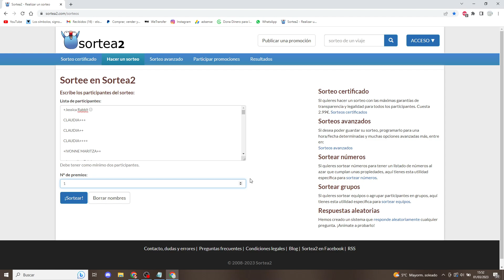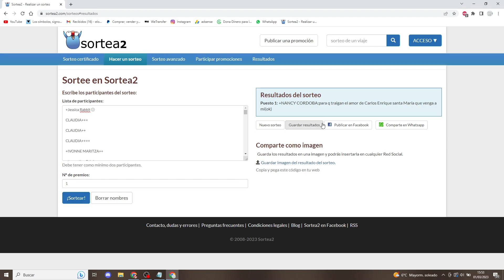SORTEO DEL MES DE MARZO!! FELICIDADES A LA GANADORA🎉🎁🎀